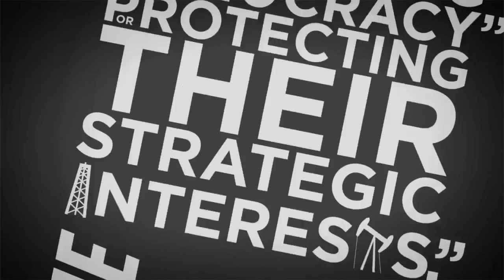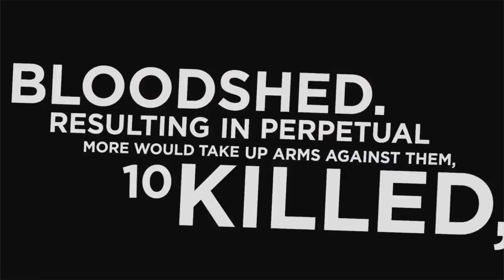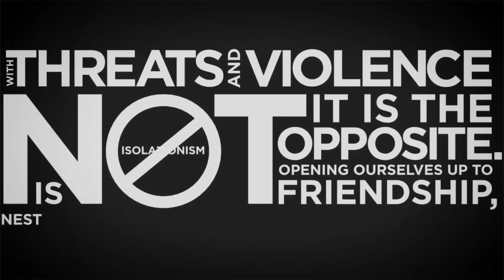Imagine if Texas had a large Foreign Military Base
Ron Paul 2012 : The change you are waiting for...
Life, Liberty, Peace, Prosperity...And Justice For All.

Nations the US government has (officially) bombed since WW2.

Korea and China 1950-53 (Korean War)
Guatemala 1954
Indonesia 1958
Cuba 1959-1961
Guatemala 1960
Congo 1964
Laos 1964-73
Vietnam 1961-73
Cambodia 1969-70
Guatemala 1967-69
Grenada 1983
Lebanon 1983, 1984 (both Lebanese and Syrian targets)
Libya 1986
El Salvador 1980s
Nicaragua 1980s
Iran 1987
Panama 1989
Iraq 1991 (Persian Gulf War)
Kuwait 1991
Somalia 1993
Bosnia 1994, 1995
Sudan 1998
Afghanistan 1998
Yugoslavia 1999
Yemen 2002
Iraq 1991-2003 (US/UK on regular basis)
Iraq 2003-present
Afghanistan 2001-present
Pakistan 2007-present
Somalia 2007-8, 2011
Yemen 2009, 2011
Libya 2011

STOP War Against Iran, Afghanistan, Iraq.
STOP Economic shocks.
STOP the FED fiat ponzi scheme.
STOP the Corporate exploitations.
STOP Wall Street greed.
STOP Government tyranny and corruption.
NO MORE S.O.P.A / A.C.T.A. / Biden-Sinde-Wert-Law / NDAA...
NO MORE Censorship.
OPEN DATA.
FREE Manning, FREE Assange, FREE Anons.
FREE KNOWLEDGE.
2012

Anonymous (group) World Message free knowledge manning fed
economy economic shock wall street occupy bernake anonymous anon leaders message letter global revolution capitalism history camp square democracy freedom politicians dictators totalitarism banks corporations people legion rebel politics Europe USA plan war nwo US America Crisis Economics

Ron Paul 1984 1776 war infowars terror terrorism police deception delusion perspective perception 911 2001 depression economy crash nuclear change bomber suicide unemployment world trade center Iraq Afghanistan killing murder insane insanity weapons military footage wtc7 armageddon army navy pyramid ponzi inflation hyper WW3 soldier freemasonry Egypt Libya Iran muslim christian jihad crusade wickedness evil freedom liberty oil opium alex jones america 2012 truth